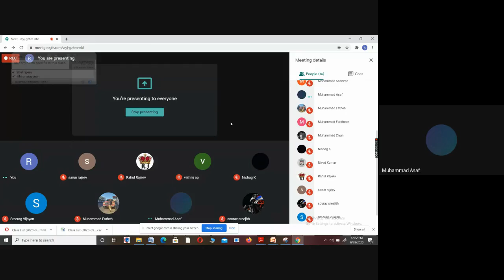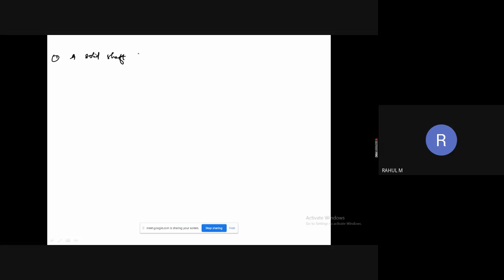STM_ME2_MET201_MODULE 3_PART 3_28_09_2020